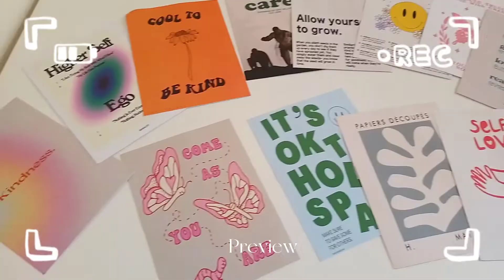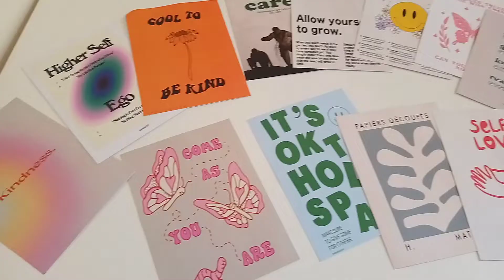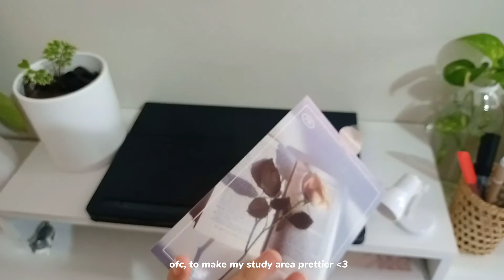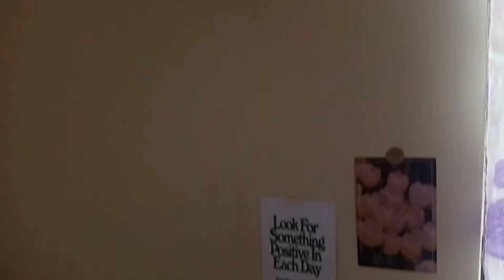Aesthetic Desk set up✨️| for student, budget friendly, study area makeover🤍🖤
Hello! I hope you like my video🤗!
Share with us your thoughts and suggestions in the comment section🥰
Keepsafe ♡´･ᴗ･`♡

Watch in 1080p for a more enjoyable viewing experience✨

FAQs about me:
18 yrs. Old,
Freshman in a University

Equipments:
Realme 6i
Samsung Galaxy tab S7FE

Editing apps:
Capcut
Canva

LINKS ⤵️

STORAGE

DECOR

LED Mini Table Lamp Fold-able Night Reading Book Lamps for Home Room

POTS☘️
Check out Daddy Potter Cylindrical ceramic looking White plastic pot with catch plate